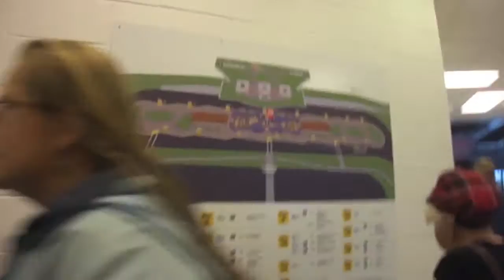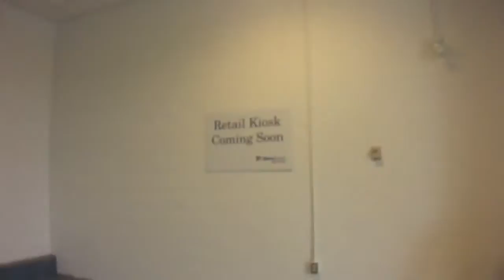The Old & New Halifax (Metro) Transit Bridge Terminal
Metro Transit closed it's Wyse Road Bridge Terminal on September 30th 2012; and after much delay opened it's Nantucket Avenue location the following day. The new Bridge Terminal comes with more much needed space, washrooms, ample seating, a retail kiosk, and a green roof.